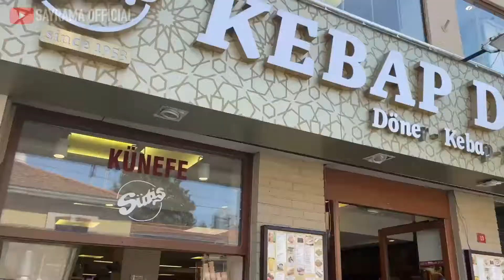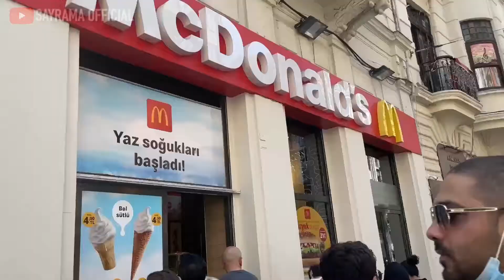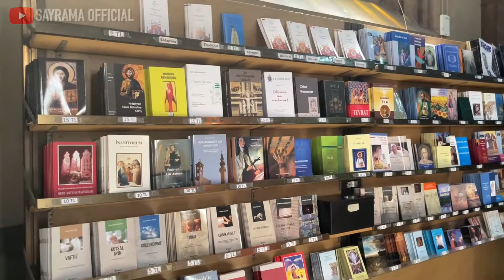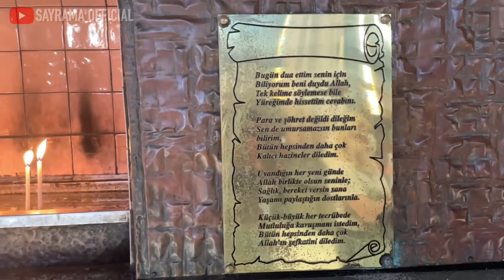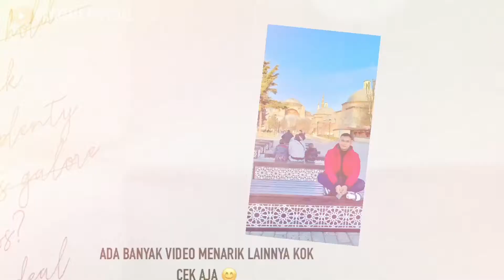🔴SITUASI AREA TAKSIM, ISTANBUL SAAT PANDEMI 2021 | PENGAMEN NYA CAKEP BANGET ✨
Sekarang kita akan melihat situasi area TAKSIM Istanbul Turki terkini bulan Juli 2021, rame banget yang berkunjung kesini, disaat di Jakarta sedang PPKM tapi Turki malah sebaliknya, jujur aku sangat senang keramaian dan akan mengajak teman teman semua melihat kondisi dan situasi disini seperti apa, jika teman teman ada usul atau saran silahkan di tulis di kolom komentar ya, TERIMAKSIH .

CREDITS :
* Shot on iPhone 12 mini.
* Edit video by : KineMaster Premium & VN.
* Images/Overlays/Visual Effects/etc, courtesy of KineMaster Corporation.